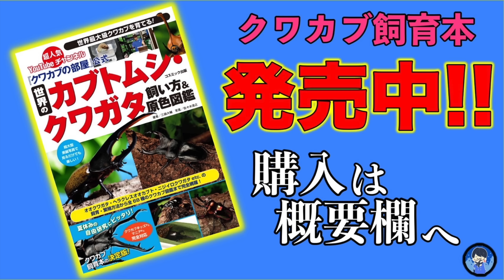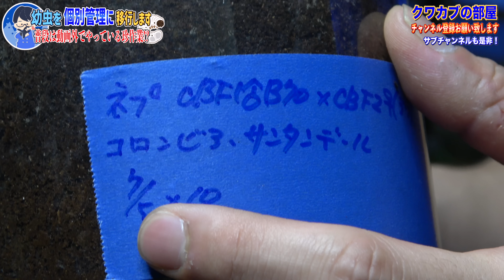【増殖】ヘラクレスオオカブトの卵を入れて数ヶ月放置したボトルをひっくり返すと・・・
◇飼育本発売中↓

◇生体販売↓
ヤフオクID【kpwlt54959】

◇ラインスタンプの購入↓
【第１弾】

◇お手紙など↓
三森大輔

◇楽曲提供元
【効果音ラボ】